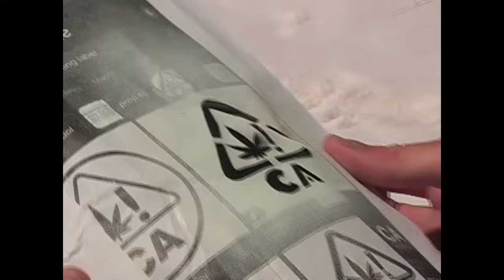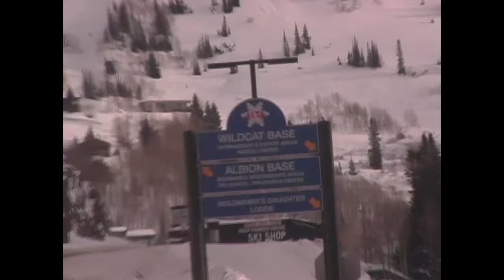CHURNER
Churn: to move something, especially a liquid, with great force.

Surfers: Trent Clifford, Andrew Bird, Alex Yamaguchi, Jazz Vitale, Michael Cherchio, Max Morris, and friends.

We finna go to the beach!